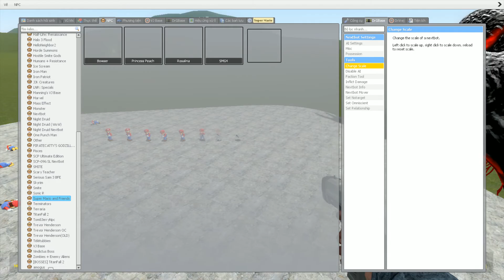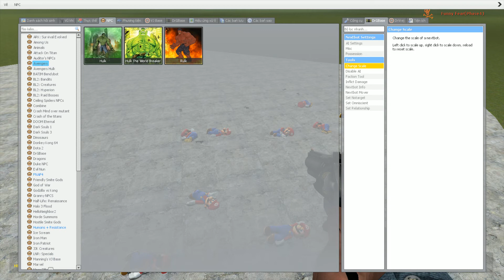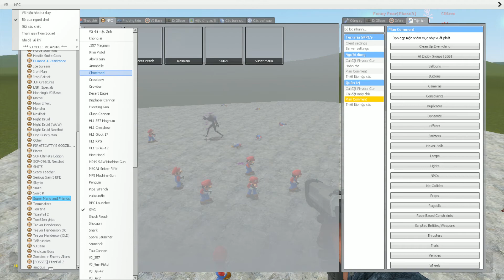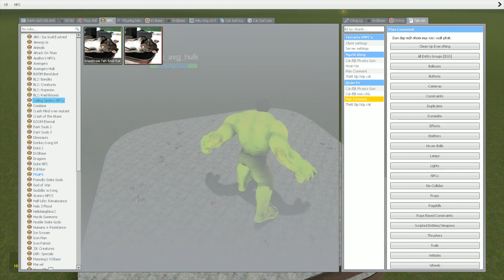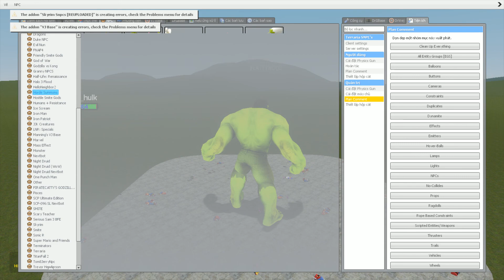MARIO SQUAD VS ALL TREVOE HENDERSON - Garry's Mod